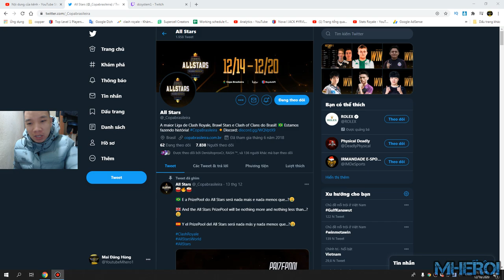JACK vs Ruben 🏆Clash Royale All Stars - Day 4👈 Clash Royale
Link DECK:
Follow him!